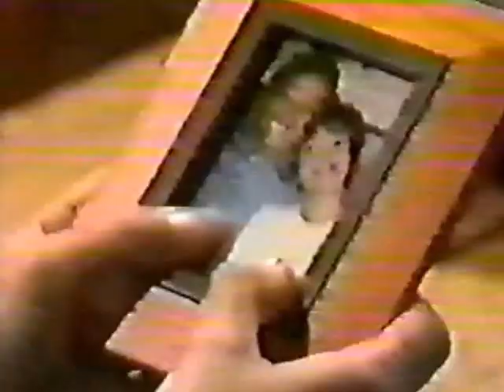Bo and Nora I Choose You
I LOVE this song! Catchy and sweet. Perfect for Bo and Nora. All content is the property of the original owners.